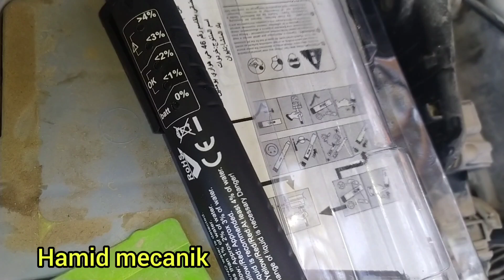Comment Tester Liquide de frein, كيفيت مراقبة زيت الفرامل لي تجنب إتلاف أل ABS